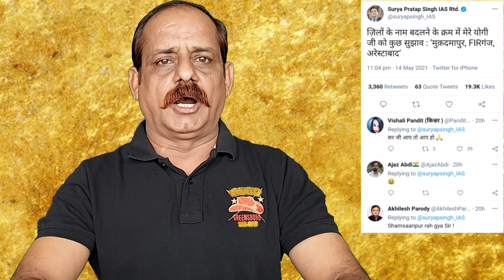कलेक्टर के खिलाफ 2 दिन में 2 FIR दर्ज || 2 FIR lodged against the collector in 2 days || RammuSingh